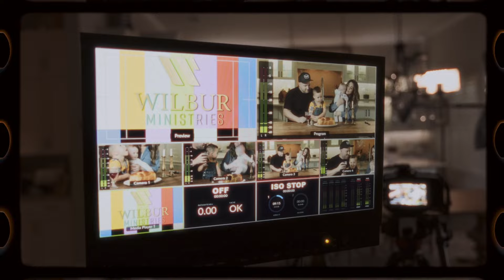Bill Cloud | I Stand With Israel Conference | Cleveland, TN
Partner with Wilbur Ministries to support our I Stand With Israel conferences and initiatives. Together, we can make a difference.

If you would like to invite us and bring this conference to your congregation, church, or community, please send an invitation